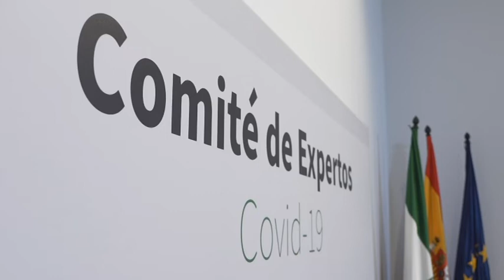LOS BARES DE CÓRDOBA PODRÁN ABRIR HASTA LAS 0:00 HORAS DESDE EL DOMINGO 9 DE MAYO